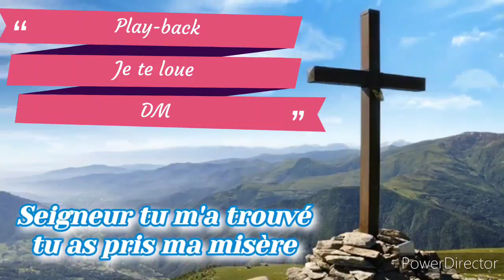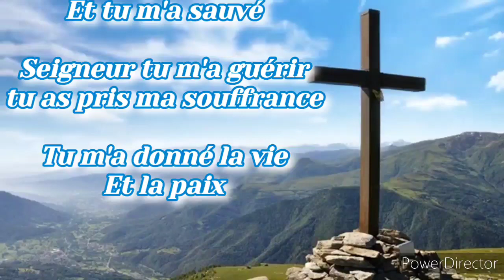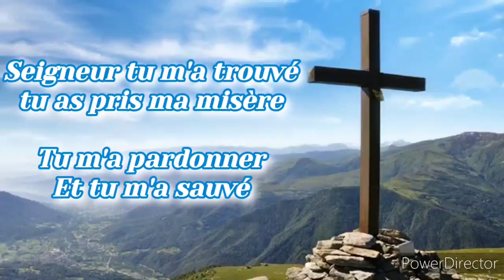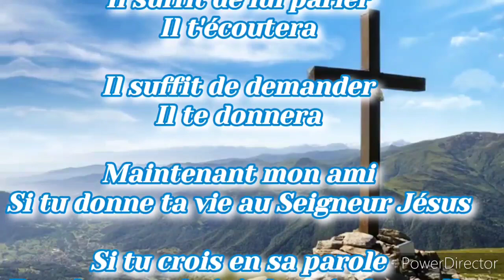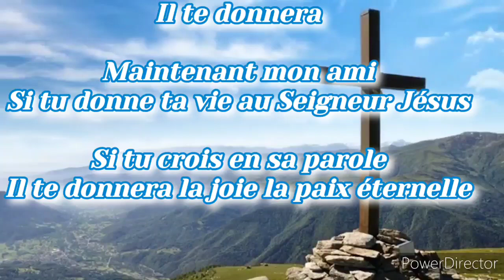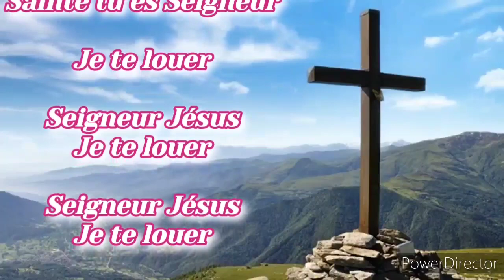Play-back Seigneur tu m'a trouvé/Je te louer (avec parole)